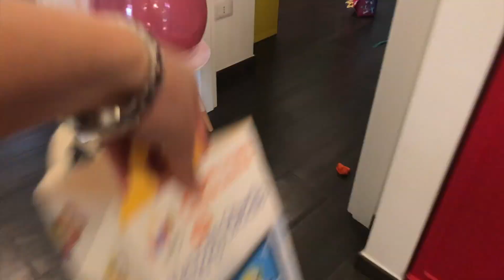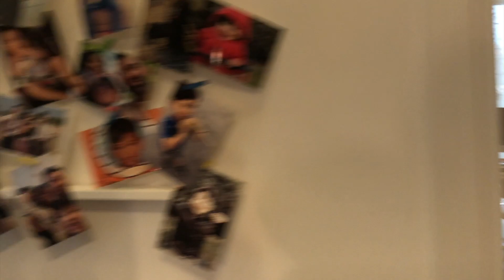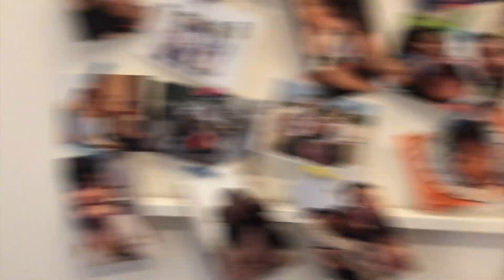Pretend Play Dinosaurs Come to Visit Our House with Ryan's World Mystery Giant Egg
Lorenzo pretend play with Dinosaurs come to visit his house.